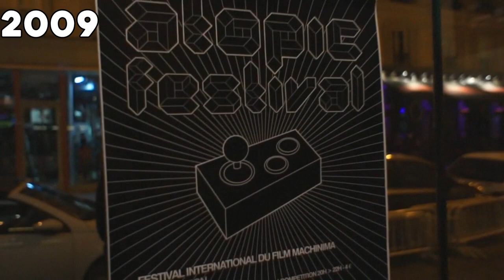Halo Culture - L'histoire du Machinima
Découvrez avec Kino toute l'histoire du Machinima !